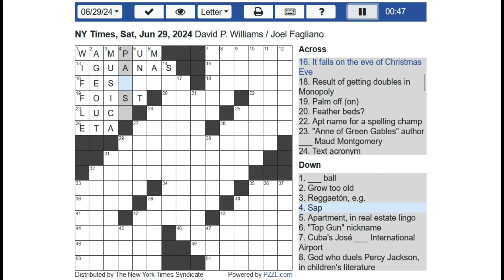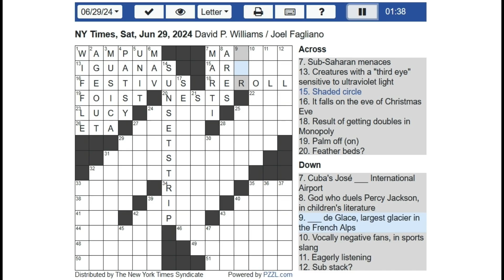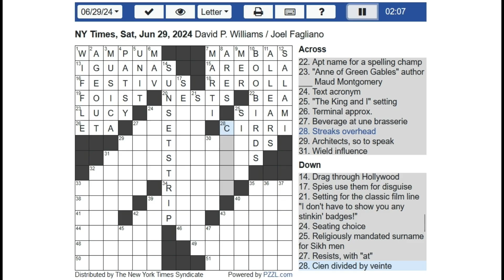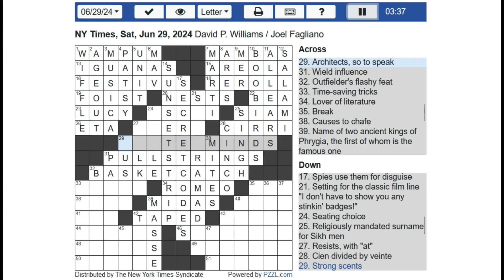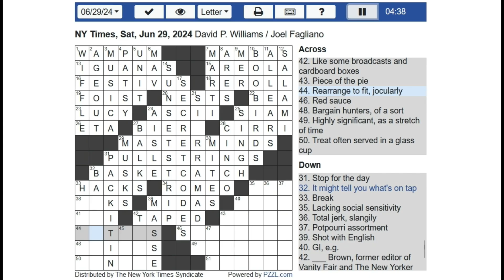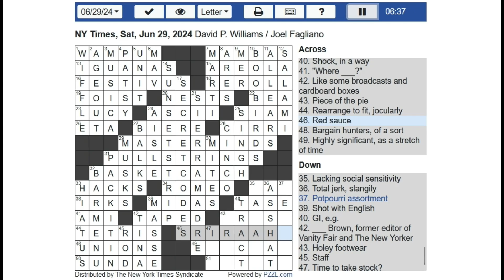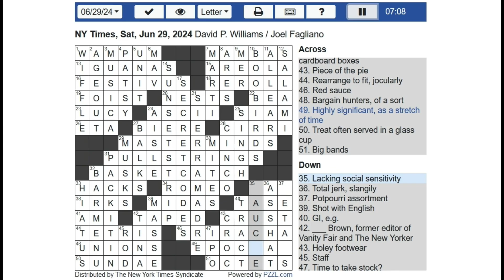New York Times NYT Crossword Puzzle 05-25-2024